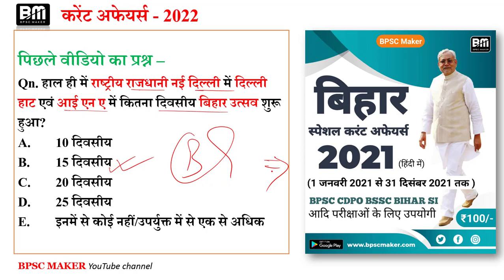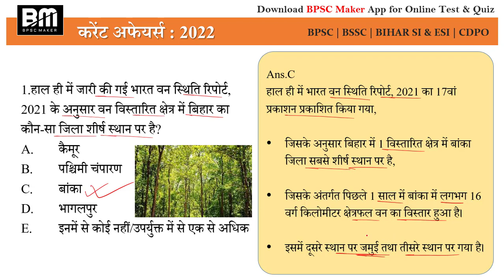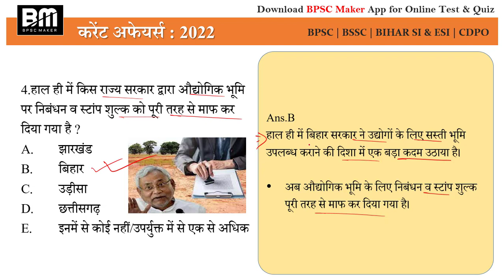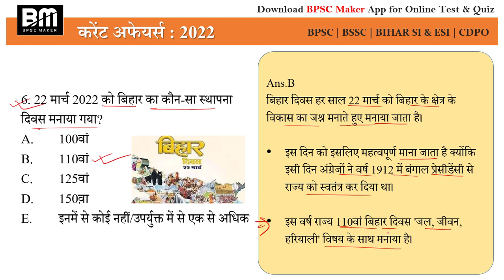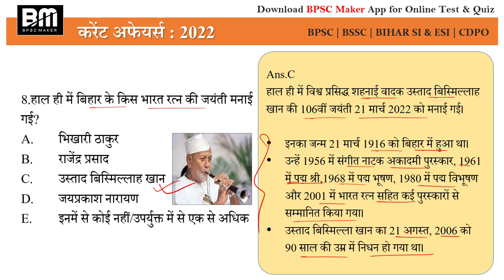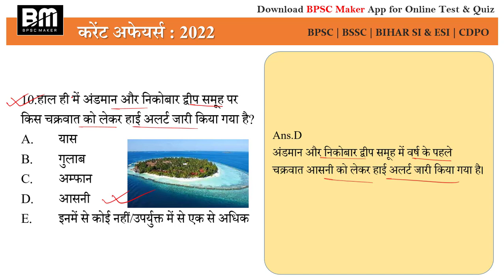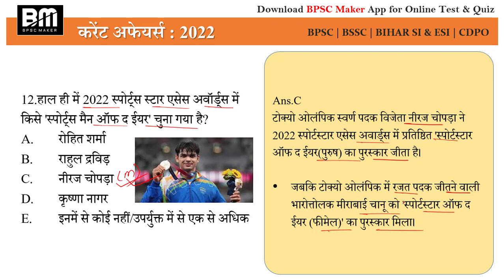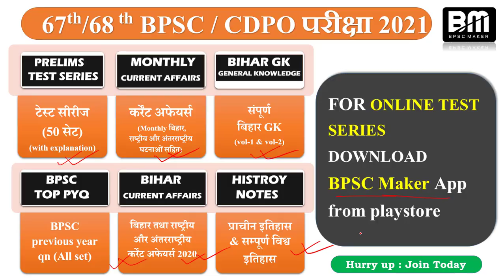Daily bihar current affairs | 23 - 25 March 2022 bihar current affairs | day#360 | BPSC Maker